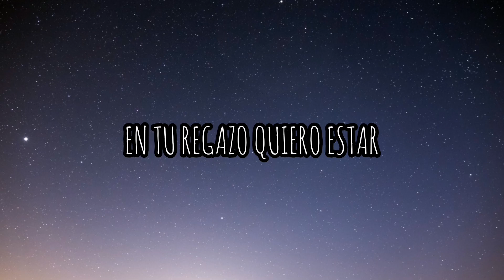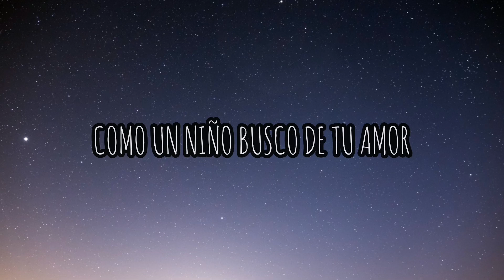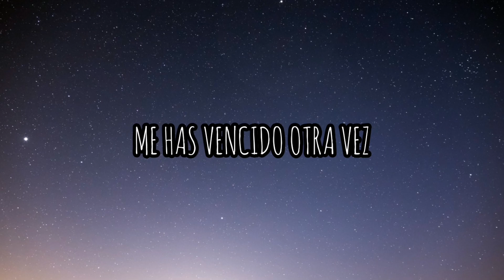Nacido Para Ti (Letra) - Conjunto Visión